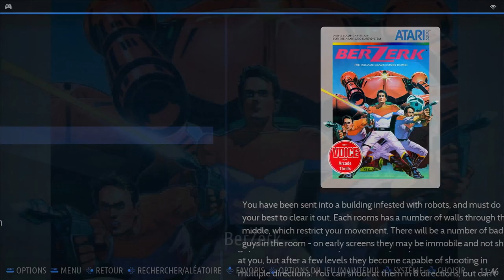Berzerk Game 8 Atari 5200 Emulated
Berzerk
Game 8
Atari 5200 | Emulated